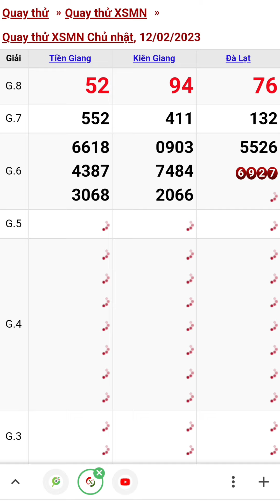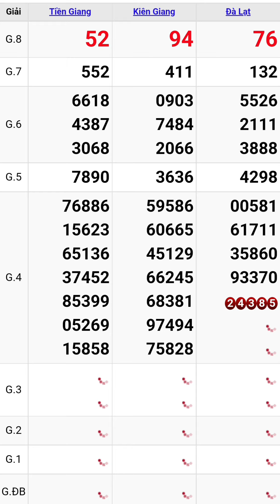Quay thử xổ số miền nam hôm nay chủ nhật ngày 12/2/2023 tiền giang - kiên giang - đà lạt